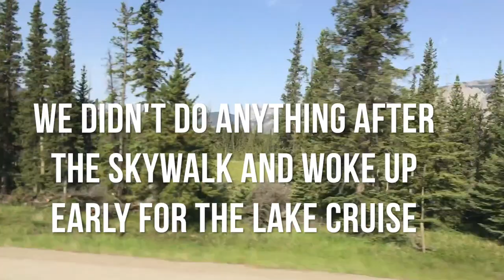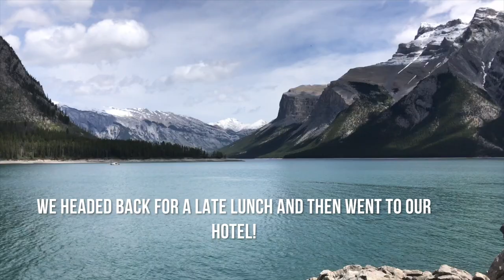Canada Travel Vlog: Calgary, Jasper, and Banff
The vlog of Victoria and Vancouver is coming very soon.